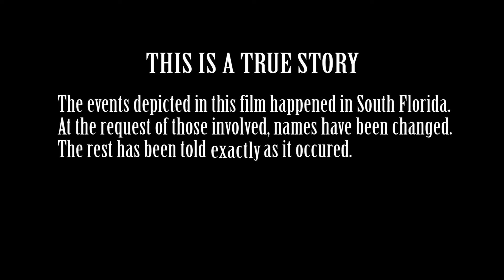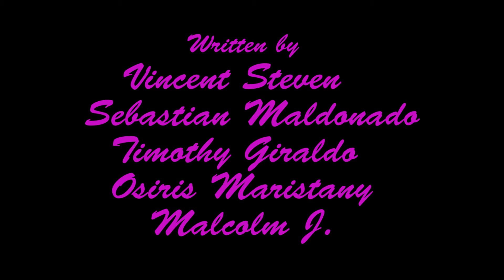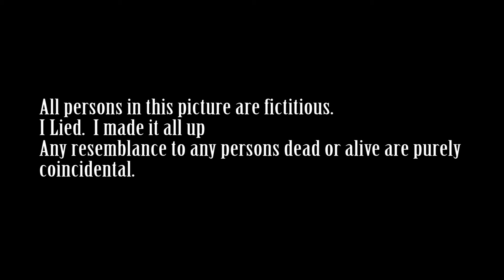Illicit Affairs (short film) 2015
Hello, My Name is Vincent Steven, Filmmaker. I make uh, exotic pictures.

This is my Third Film, in technicolor! A neo noir black comedy of sorts

It's Christmas! And P.I. John is working his latest case.Yet another marital affair. But he has no idea that it may be his last.